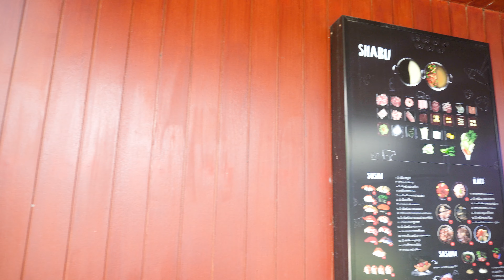บุฟเฟ่ต์แซลมอน โอ้โหโคตรคุ้ม l FirstArtic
สวัสดีครับทุกคน วันนี้เฟิร์สจะพาทุกคนไปกินบุฟเฟ่ต์ที่บอกได้เลยว่าคุ้มมากกก!!!